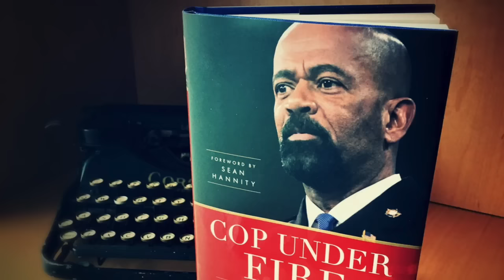Sheriff David Clarke: Black Lives Matter Less to BLM Than Lies & Leftist Politics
Jesse talks about Black Lives Matter, black-on-black crime, Donald Trump, Chicago violence, Mayor Rahm Emanuel, Planned Parenthood, & abortion with Milwaukee Sheriff David A. Clarke, Jr., author of Cop Under Fire: Moving Beyond Hashtags of Race, Crime and Politics for a Better America

Jesse's latest book, The Antidote: Healing America from the Poison of Hate, Blame and Victimhood